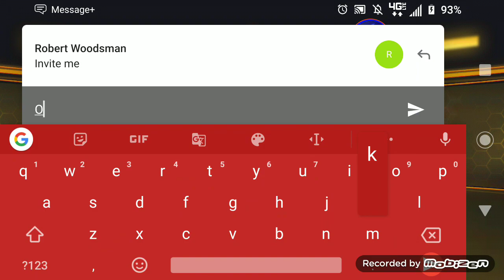Classic br with subs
What's good Primal Force?  We are back with a new codm classic br video.  Lots of crazy kills and plays in the matches.  We just hit 235 can we get to 240 by the end of Thursday? Any way enough said sit back relax and enjoy the game play.